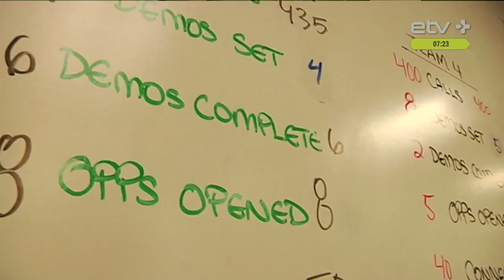ИТ-предприниматель Евгений Кабанов рассказал, в каких сферах можно открыть успешный стартап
В конце августа стало известно, что один из ведущих эстонских предпринимателей в сфере инфотехнологий, лучший предприниматель Эстонии 2015 года Евгений Кабанов стал руководителем по развитию продукта эстонской компании Taxify.

По словам Кабанова, для любого предпринимателя, который занимается технологиями, делать продукт, который люди используют каждый день — это интересный вызов. Кроме того, он считает, что Taxify — настолько развитая компания, что работать на них ему сейчас интереснее, чем заниматься собственными проектами.

Предприниматель считает, что для того, чтобы сделать свой стартап, главное — начать. "У многих людей есть идея, но они с ней ничего не делают. На самом деле, с любой идеей можно начать что-то делать. Можно говорить с людьми, создать опросник, попытаться продать услугу друзьям. Думать, как из этого сделать самый маленький возможный эксперимент", - сказал Кабанов.

Что касается областей, в которых будут появляться новые стартапы, то, по словам Кабанова, потенциал есть у рынков, которые переживают перемены. Сейчас это сферы транспорта, образования, медицины.